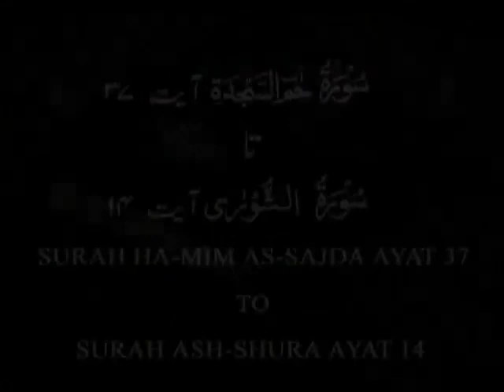106 Surah Hamim Sajadah 37 To Shura 14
ISLAMIC VIDEOS I SOUT-UL-QURAN (VOICE OF QURAN) I BY SHUJAUDDIN SHAIKH